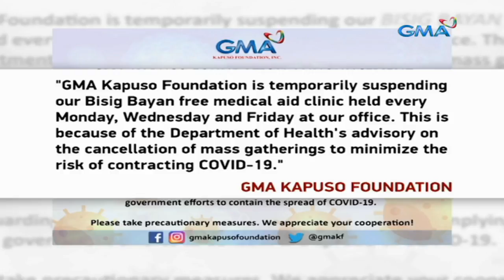24 Oras: Bisig-Bayan free medical aid clinic ng GMA Kapuso Foundation, suspendido muna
24 Oras is GMA Network’s flagship newscast, anchored by Mike Enriquez, Mel Tiangco and Vicky Morales. It airs on GMA-7 Mondays to Fridays at 6:30 PM (PHL Time) and on weekends at 5:30 PM.